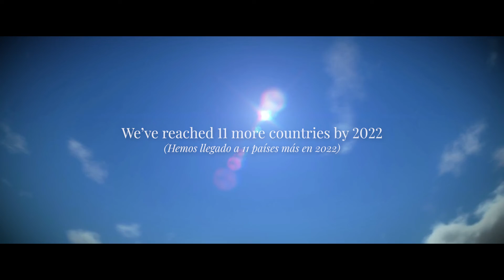The Power of Obssession | Sweet 2022 Global Convention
Want to know more about Sweet? Get in touch with us through Instagram or the contacts below: